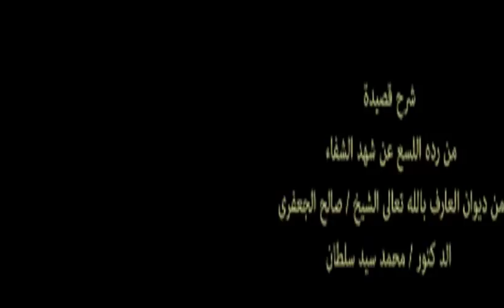1- الصبر من اساس الطريق قصيدة من رده اللسع عن شهد الشفاء د محمد سيد سلطان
شرح قصيدة من رده اللسع عن شهد من ديوان الشيخ صالح الجعفري
لفضيلة الاسياذ الدكتور / محمد سيد سلطان
جامعة الأزهر